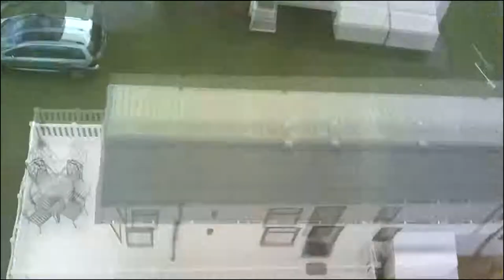Drone aerial footage #4 Hobourne Cotswold pt 2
Here is footage from 2 weeks ago when it was getting frosty in the cotswolds, the video is mostly me fightting wind with my drone XD, at (4:50) a high up no wind icy clip is on!...